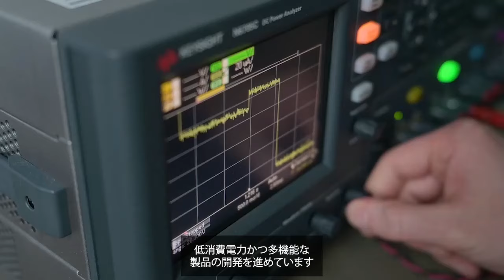バッテリ寿命の延長に貢献する新しい超低消費電力マイコンSTM32U0シリーズ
この動画は、2024年3月19日（火）に実施したオンライン配信のアーカイブ動画です。STのエキスパートが最新のSTM32マイコン / マイクロプロセッサ·シリーズや開発エコシステムなどをご紹介します。

STM32ファミリの中で最も低い静的消費電力を備えたSTM32U0シリーズは、消費電力の大幅な削減と製品寿命の延長を実現するため、エントリ･レベルのバッテリ駆動アプリケーションの設計を最適化します。また、最大56 MHzで動作するArm® Cortex®-M0+コアをベースとし、SESIPレベル3、PSA認証レベル1、NIST認証をターゲットにしています。

関連情報ページはこちら（STM32U0シリーズ）